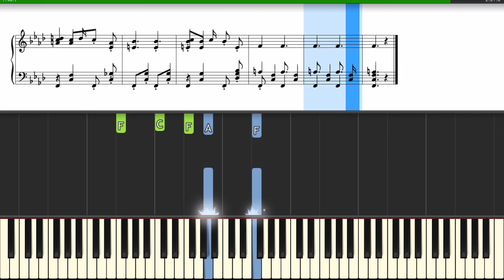F Schubert Moment Musical Op 94 No 3 D 780